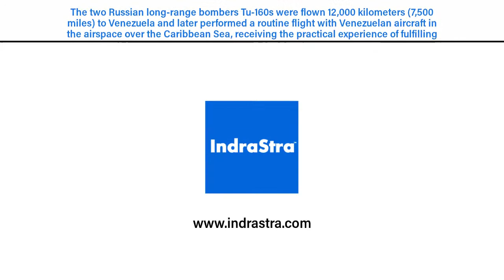Two Russian Tu-160s Strategic Bombers Flown to Venezuela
The two Russian long-range bombers Tu160s were flown 12,000 kilometers (7,500 miles) to Venezuela and later performed a routine flight with Venezuelan aircraft in the airspace over the Caribbean Sea, receiving the practical experience of fulfilling the necessary task near the equator in the conditions of high humidity and temperature. The Russian bombers were accompanied by an Il-62 passenger plane and An-124 heavy-cargo plane. This is the third time in post-Soviet times, strategic bombers land in Venezuela. Similar trans-Atlantic flights took place in 2003 and 2008.

Video Source: Zvezda
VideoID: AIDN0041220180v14